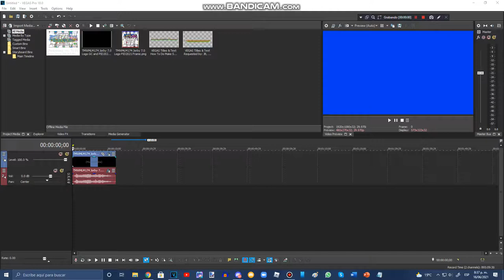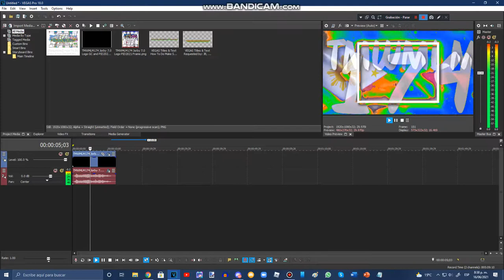{REQUESTED} How To Do Make Some TMWMLM174 Summer Vision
Requested by: JB, LSF2021, TBMLE128, STPSMESM567, TAUDVE468, MEEGVRQ579, TJAVEG547, TBVE2002, TOCSM926, MF27, TTDME674, FYVM & 2011G.